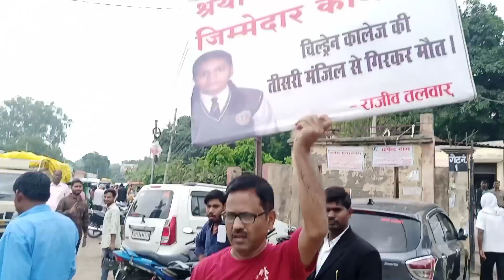राजीव तलवार ने कहा 99% लड़ाई जीत चुके हैं| @ullutv